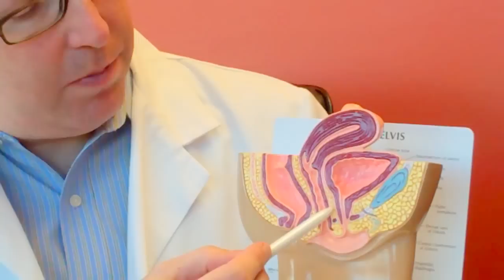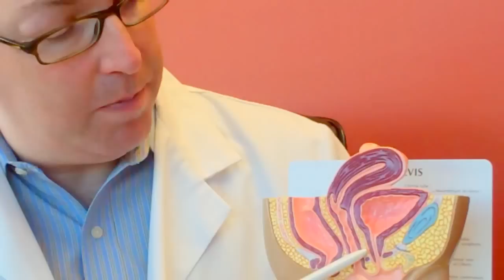O-shot for urinary incontinence and sexual dysfunction in women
Sonata Laser Aesthetics
the office of Dr. Lawrence Janowski, serving Colorado since 2004